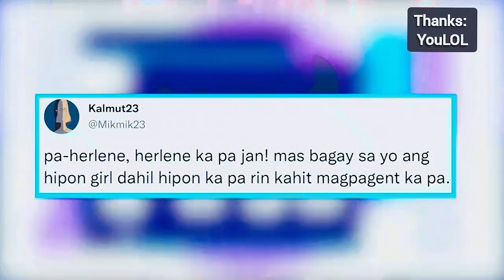Herlene Budol reacts to her bashers